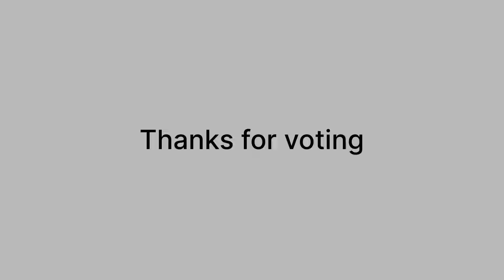Youth Congress Ke Election Khatam 🤩 || Result Ka Wait 😱 || Haar Ya Jeet ? ❌